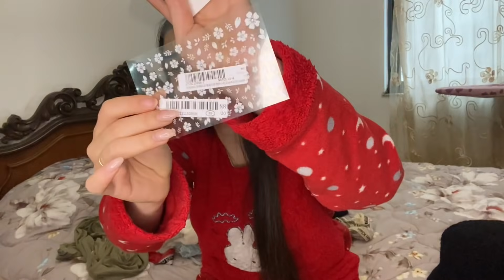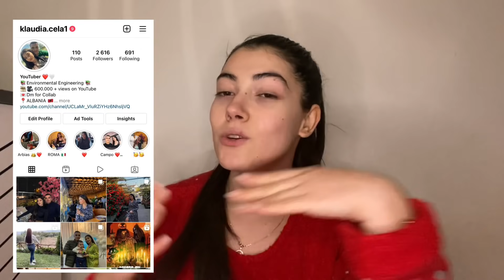Gjithe diten bashke🥰/ Bera thonjte💅🏻/Gatuaj🧑🏻‍🍳/Receta/Review/ Vetem shii🌧🥶/ Klaudia Cela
Hey💖💖
Shpresoj te jeni mire 🥰
Shpresoj tju pelqej video sot 🥰 gjithe diten me mua 🌺